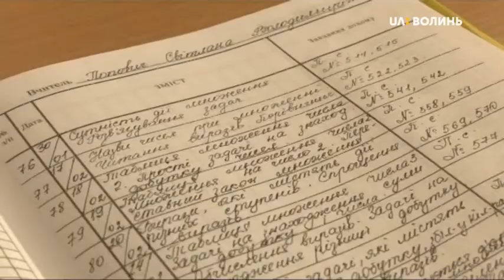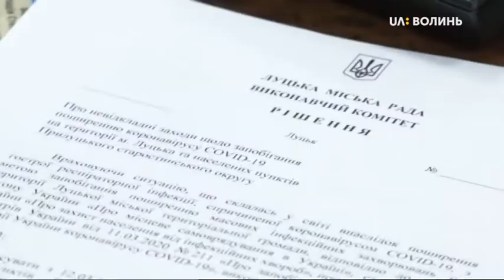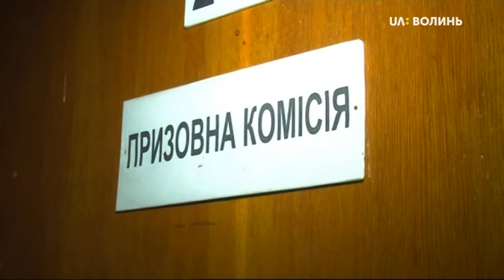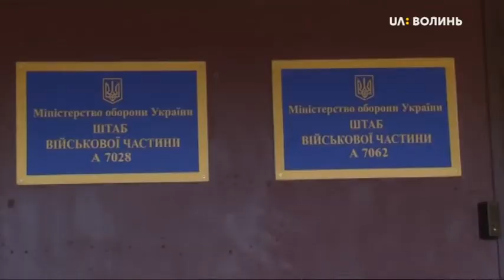12.03.2020. Новини. 17:00